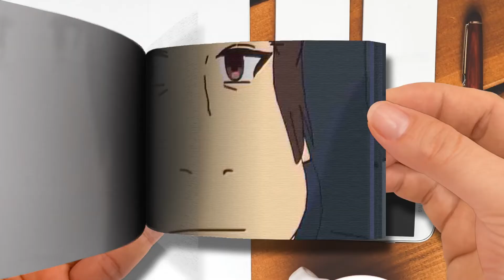Animation tutorial #1 Using Photoshop Part 1